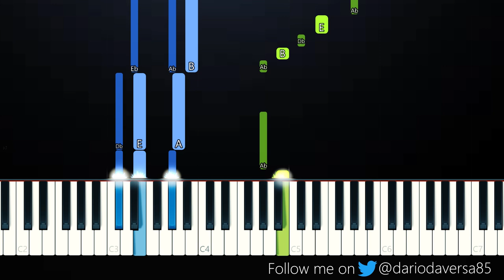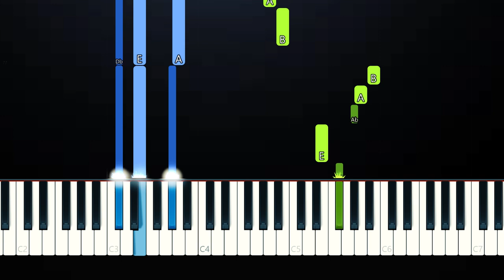Saweetie - Back to the Streets (feat. Jhené Aiko)(Piano Tutorial)